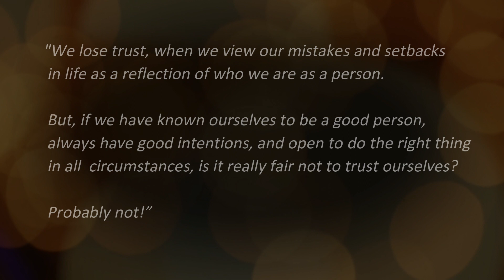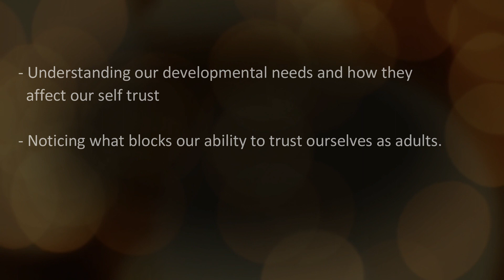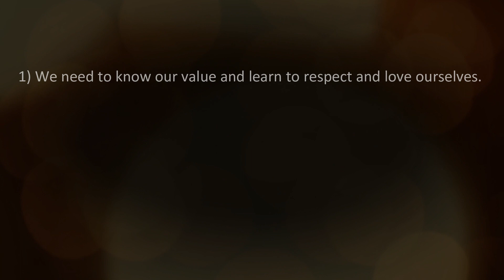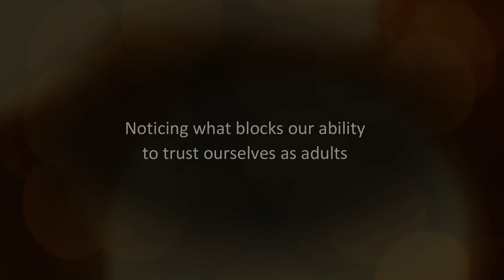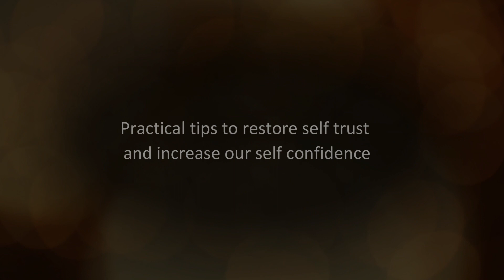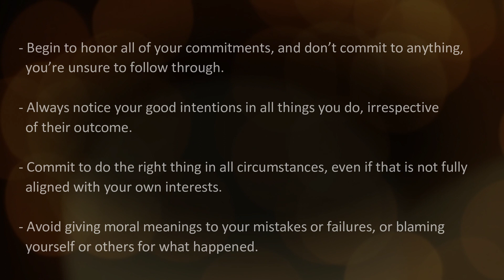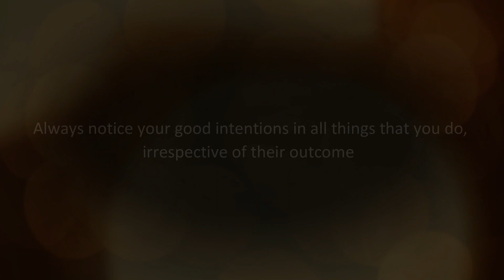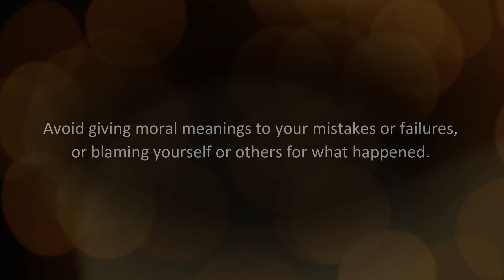How to Trust Yourself Again and Increase Your Self Confidence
"How to Trust Yourself Again" is a presentation focused on Self Trust and Self Confidence, or simply our ability to trust ourselves without any doubt or desire for external validation. When we trust ourselves, we make decisions or take actions with a sense of courage and conviction, which give us the confidence we need to face our challenges in life. Unfortunately, Self Trust and Self Confidence are not something we are born with, and we have to develop them in the course of our life.

***CHAPTER TIMESTAMPS***
0:00 Celestial Twin Intro
0:23 Quote: Aion Farvahar on Self Trust and Self Confidence
0:53 Intro to How to Trust Yourself More and Increase Your Self Confidence
4:01 Understanding our developmental needs and how they affect our self trust
8:29 Noticing what blocks our ability to trust ourselves more as adults
11:10 Practical tips to restore self trust and increase our self confidence
17:32 Closing Remarks

This presentation covers the following topics:
- Understanding our developmental needs and how they affect our self trust
- Noticing what blocks our ability to trust ourselves as adults.
- Practical tips to restore self trust and increase our self confidence.

When we have low levels of self trust, all of our decisions are mixed with doubt, and everything we do is observed and judged by our inner critics, who are aware of this doubt and view it as a sign of weakness or incompetence. Because of this, our inner critics tend to block our ability to trust ourselves or be more confident in our decisions and actions, even if such trust or confidence is what we truly deserve.

“We lose trust, when we view our mistakes and setbacks in life as a reflection of who we are as a person. But, if we have known ourselves to be a good person, always have good intention, and open to do the right thing in all circumstances, is it really fair not to trust ourselves? Probably not!” --Aion Farvahar.

Credits:
Special thanks to the following artist(s) for their art and/or music with the world.
Imaginative and Visually Expressive Images Created by Master Khaled Aljaber.

About This Channel:
Celestial Twin Life Mentorship Channel is dedicated to all individuals on the path of self-discovery, self-realization, and spiritual or shamanic awakening, or those who are simply on a mission to find and honor the meaning and purpose of their existence, in order to live a meaningful and inspiring life. There is an inner wisdom and higher consciousness in all of us, but accessing it requires genuine curiosity and courage to invite deeper contemplation and imagination. The ideas presented in this channel are invitations for Personal Awakening, Psychological Awakening, or Spiritual Awakening. These ideas are inspired by practical approaches such as Ontological Analysis, Internal Family Systems (IFS) Self-Leadership, and Shamanic Wisdom Traditions and Psychoshamanism. Similar contents and more information related to these approaches can be found in Celestial Twin Life Mentorship and Integration